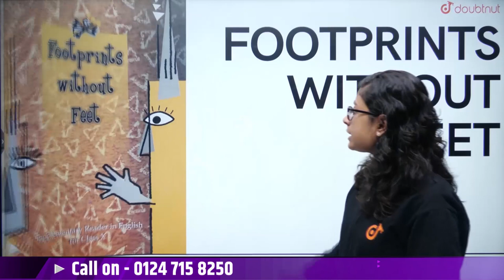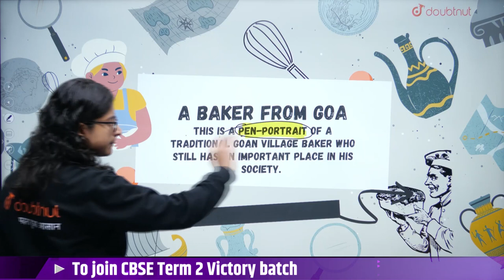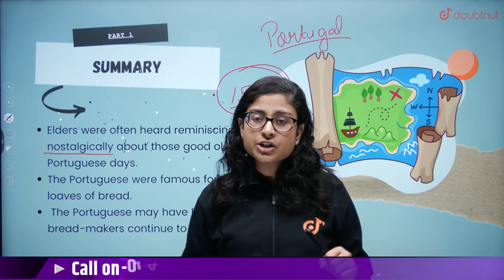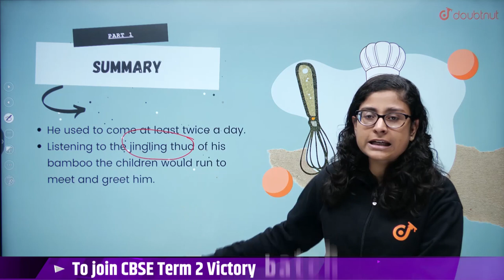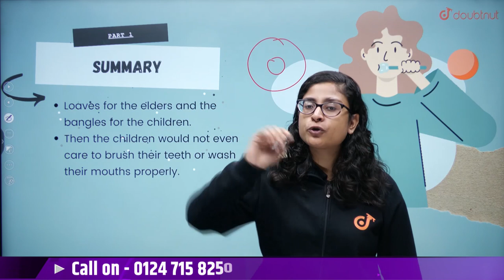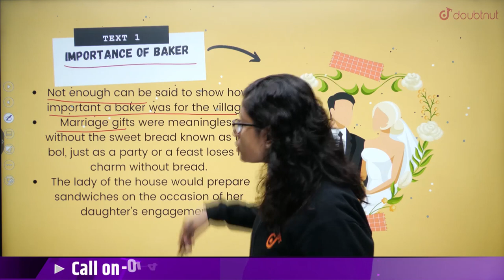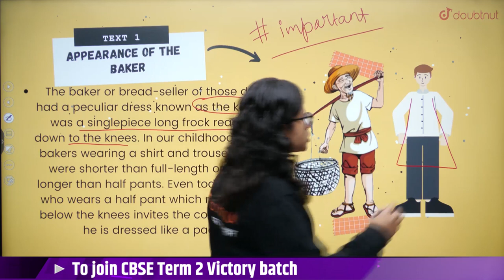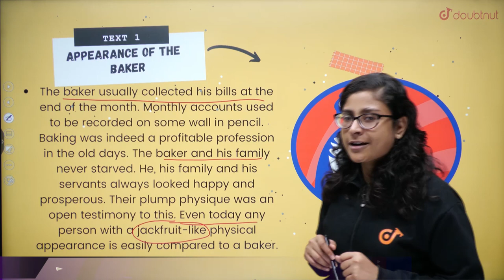CBSE Term 2 Class 10th English | Glimpses of India | A Baker From Goa | Nikita Ma'am | Doubtnut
CBSE Term 2 Class 10th English | Glimpses of India | A Baker From Goa Summary | Nikita Ma'am | Doubtnut

📌In this video you will learn " CBSE Class 10 Glimpses of India".

📌Online Class में  Admission लेने के लिए यहाँ click करें :
1. To buy on Doubtnut Android App
2. To buy on Web

Please note that the Victory Batch is only accessible on Doubtnut's Android Mobile App.

👉 Have Any Query? Ask Us.